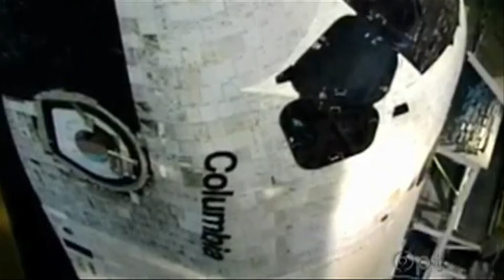PETS IN SPACE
A poetry film by Martin Rieser about the race for space during the cold war and how animals and astronauts died too soon.